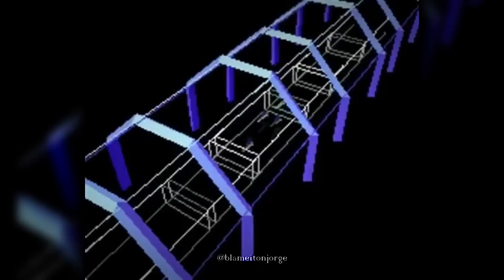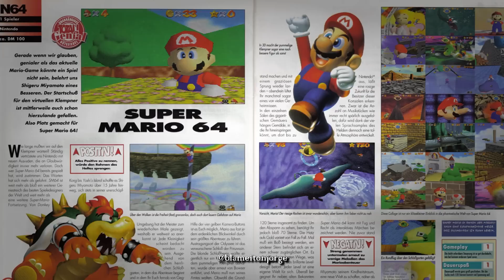7 Unnecessarily Horrifying Characters in Kid-Friendly Games (N64) | blameitonjorge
Today on blameitonjorge, we go over some characters from Nintendo 64 games that haunted us as children!

Sources:
Moon - ZeldaPedia